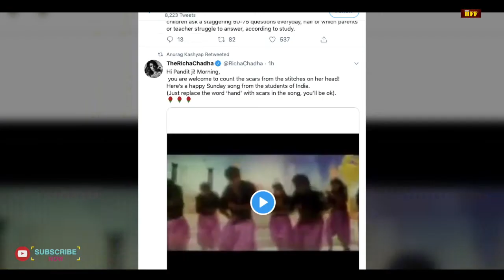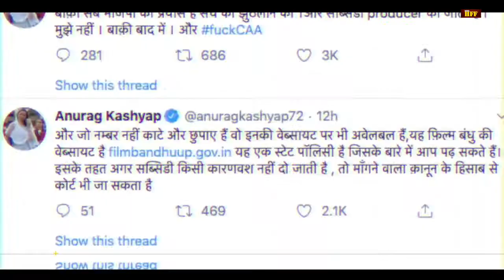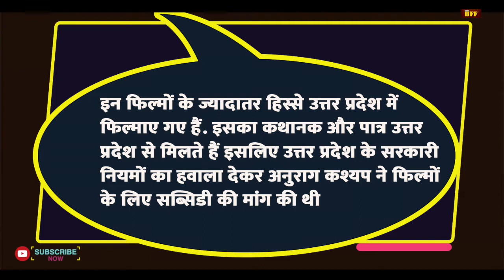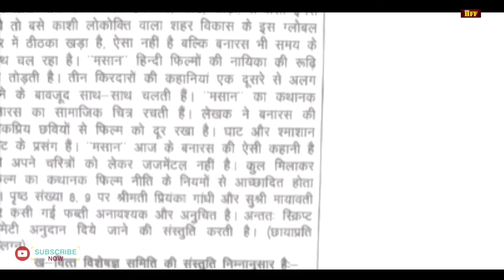BJP ने लीक कर दीं Anurag Kashyap की चिठ्ठियां || HFF News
In a revelation BJP govt released a series of letters where film maker Anurag Kashyap demanding money on the name of making film in Uttar Pradesh.